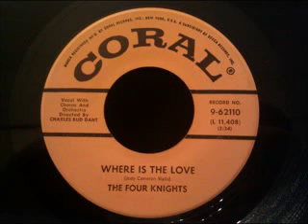Four Knights Where Is The Love Beautiful Late 50's Pop Ballad